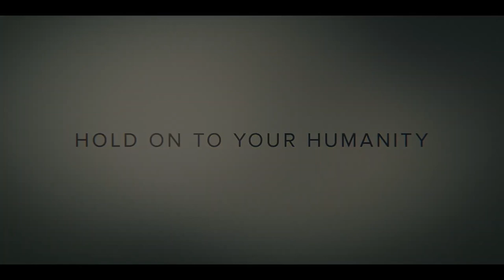INVASION Official Trailer 2 2021